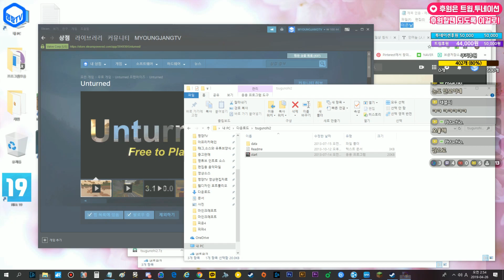명장의 일본공포호러게임[귀신이랑 듀엣으로 노래를???-귀신유령심령,이은날 2화:진엔딩,해석,반전주의,소름,19금]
1. 카톡에 명장TV친추 후 아이디,비번,2차 등을 톡보내기!
2. 위의 트윕,투네이션 혹은 유튜브 슈퍼채팅으로 최소 천원후원 후 가능!
3. 신청한 리뷰는 명장님의 리뷰 + 편집영상을 명장TV 유튜브에서 시청가능!